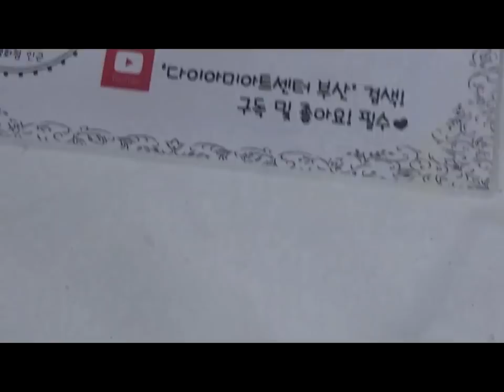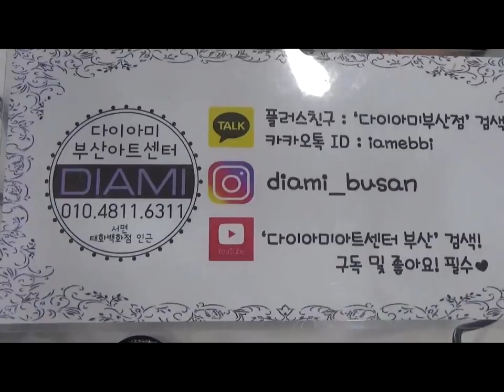[부산다이아미]땅을 파도 떨어지지 않는 스톤 붙이는 방법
오늘 사용재료
스톤, 젤코코92번, 파츠글루, 글루드라이, 샤인이지--어반,폴링인유
블랙라벨 클리어 파우더 블랙라벨 모노모, 핀큐어, 하드논 와이프탑
4호 아크릴 디자인 브러쉬
1호 딥라이너브러쉬
6호 실린더 브러쉬